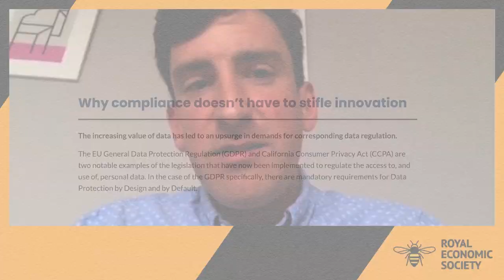RES 2022 Video Shorts: Lunchtime Chat Platforms, Machine Learning & Privacy